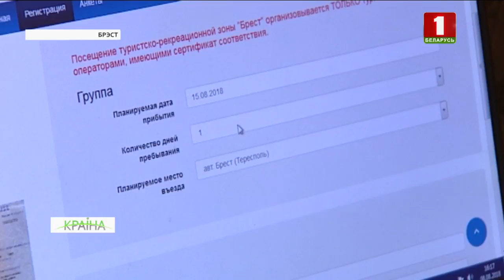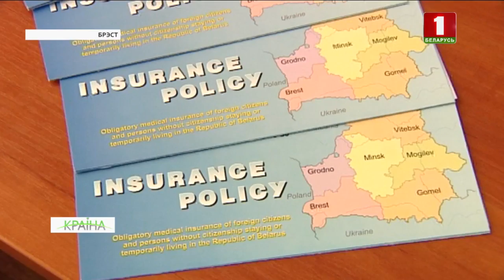Турысцка рэкрэацыйную зону “Брэст” наведалі больш як 9 000 бязвізавых гасцей. КРАІНА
Зараз абмяркоўваецца пытанне аб’яднання заходніх рэгіёнаў у адну турыстычную зону, каб пашырыць экскурсійныя маршруты. Турысцка-рэкрэацыйная зона “Брэст” - самая маладая, дзейнічае ўсяго восьмы месяц. Але за гэты час рэгіён наведалі больш як 9 тысяч бязвізавых гасцей з 56 краін свету. Вікторыя Патоня даведалася, хто і чаму карыстаецца спрошчанай схемай уезду ў Брэст і які сэрвіс прапаноўваюць турыстам?

Вера Новак-Стракова родам з Беларусі, але ўжо 25 гадоў жыве ў сталіцы Чэхіі. Па бязвізе прыехала з двума дзецьмі. Кажа, дастаткова было перапіскі па Viber з тураператарам, каб аформіць ваўчар. Госці з Прагі затрымаліся на пяць дзён, размясціліся ў сваякоў. Абяцаюць вярнуцца, але ўжо з сябрамі з Францыі.

Каб трапіць у турысцка-рэкрэацыйную зону “Брэст” па бязвізе, дастаткова зрабіць некалькі клікаў на сайце bezvizbrest.by.

Інструкцыю дае і спецыяльна распрацаваны мультыплікацыйны ролік на трох мовах: рускай, польскай і англійскай. А ў горадзе для замежных гасцей створаны пяць інфацэнтраў.